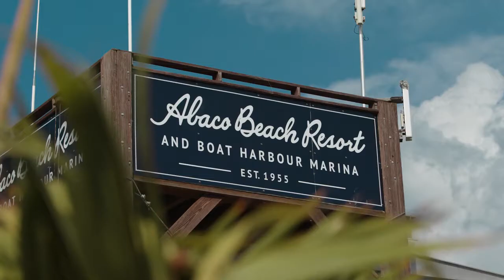The Fight for the Big Catch - The Abacos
Every year, sports fishing vessels and their crews converge in The Abacos in search of king predators and the big prize–a blue marlin. It’s fishing for the big catch, and the stakes are high. It’s a competition against the world’s best.

for the full story.

Video courtesy of The Bahamas Ministry of Tourism and Aviation. Video footage to be solely used by Bahamas Ministry of Tourism &
Aviation. No third party usage allowed.